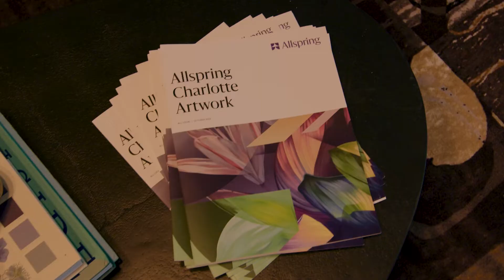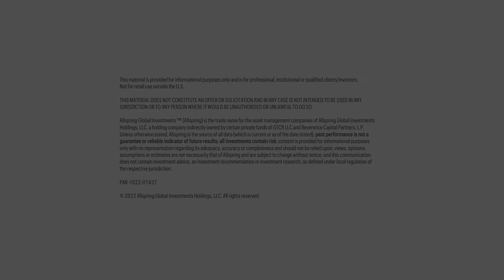Allspring Charlotte Office Grand Opening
Relive the grand opening ceremony of Allspring's headquarters in Charlotte!

*Molly McMillin:* We are so thrilled to have you all in our beautiful new Charlotte headquarters. This office, for us, represents a new beginning. It represents a beautiful, modern, collaborative space. Very much the essence of Allspring. Beyond the status of Charlotte as a financial hub, what really appealed to us about Charlotte was the community.

*Joe Sullivan:* We love our name, Allspring. We love it because it's new and it's fresh, much like this building. And it feels hopeful and it is inclusive. We love the "all" in Allspring. And since our very first day, we have embraced the mantra, "All together. All in. Allspring." And our transformation as Allspring is anchored on a mission. It's a mission we take very, very seriously and very, very thoughtfully. That mission is to elevate investing to be worth more. To achieve it can only be accomplished through the deepest of partnership with our clients. We embrace the challenge to keep expanding and evolving those relationships with you as we strive to help you try to achieve more. Our mission also extends beyond investing to be a positive force for change and good as a company, as well. And this includes our commitment to corporate social responsibility and diversity, equity, and inclusion. But it is also aligned with our commitment to sustainability. We expect to get our Gold LEED certificate. We're also very focused on being committed to the community. And so, the artwork that's been sourced, I think there's over 50 pieces throughout the floor, all sourced from local artists. And so, we're committed to that. Last, but this is really kind of the most important piece, I think, of the evening, at least for me. We have two students here, Chaz and Warren, who are here from our DIME program. The DIME program is an organization that we, as Allspring, are extremely proud to support.

*Sonya Rorie:* When I think about diversity and inclusion at Allspring, we think about how we can make an actionable difference in our community, with our clients, and with our employees.

*Dion Woods:* Allspring, in particular, has been instrumental in this program. One of the things that we share is that it's time, talent, and treasury and Allspring has demonstrated that, recognizing that we can't change things overnight, but we can certainly plant seeds to create a better future for tomorrow.

*Chaz Sutton:* First off, I wanted to thank Allspring for giving me the $10,000 scholarship. That meant a lot to me. I recently found out that's Allspring's first scholarship and it helped me attend my number one choice in university. I'm a freshman finance major at Howard University.

*Joe Sullivan:* But at the end of the day, elevating our impact through our community, through programs like DIME, as Allspring, is a very tangible and important manifestation of our mission to elevate investing to be worth more. To all of you, our clients, our friends, and my colleagues, we are grateful for your partnership for being here in this beautiful new office to help us celebrate our first year as Allspring.